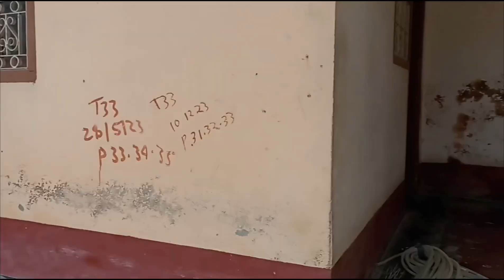2 घंटे की मेहनत बाद चमत्कार: गर्भवती नागिन बच गई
Snake saver jp yadav

Snake rescue team vaishali hajipur Bihar

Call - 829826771